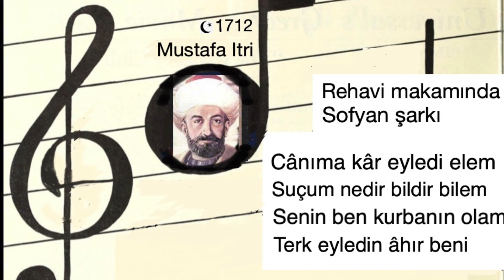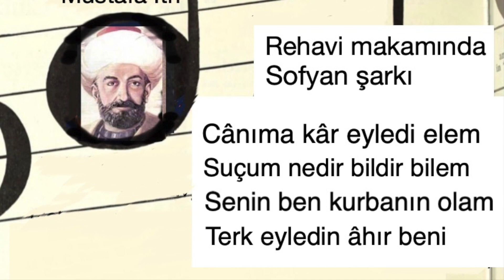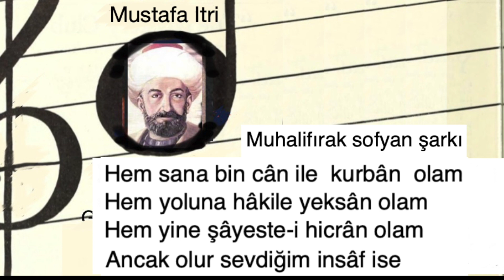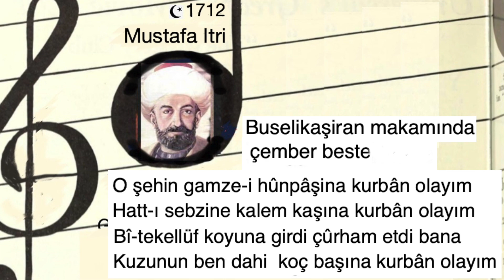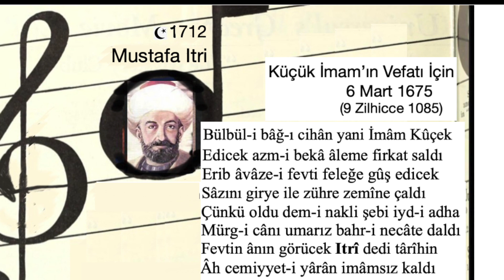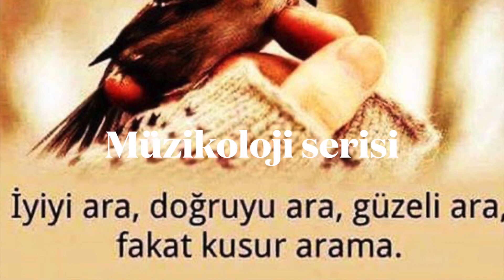Büyük bestekar Buhurizade Mustafa Itri'nin kurbanları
Müzik tarihi Klasik Türk Musikisi Döneminin büyük bestekarı Buhurizade Mustafa Itri'nin kurbanları videosu, onun geçirdiği kurban bayramları ve bu metaforu bestelerinde işleyiş biçimi anlatılıyor. Hangi sanatkar bestekar müzisyen aşık sevdiğine kurban olmak istemez.